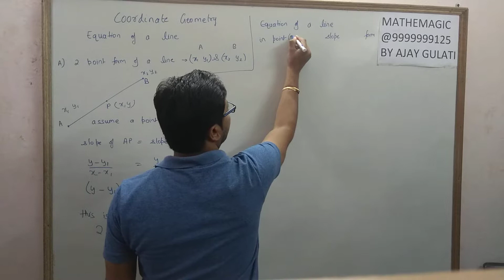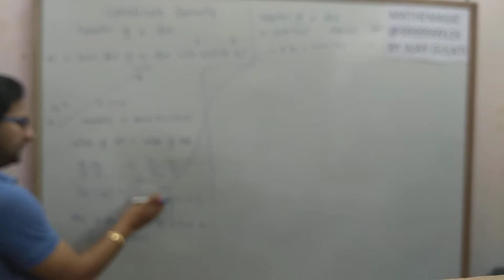Point Slope form